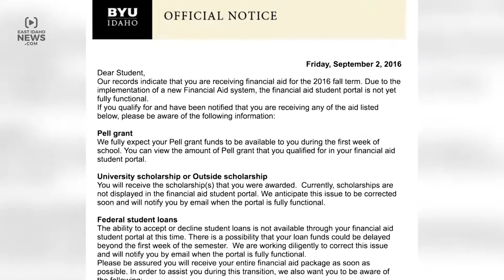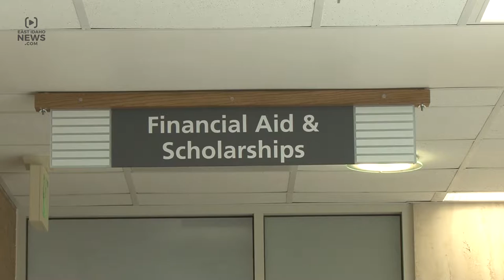BYU-Idaho students experiencing delay in financial aid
REXBURG — Many Brigham Young University-Idaho students are experiencing an unusual delay in receiving their federal loans and they say they can’t pay rent, buy books or even purchase groceries.

The university says more than 2,000 students are still waiting to receive loan money from their Free Application for Federal Student Aid, or FAFSA.

“For me it’s really vital,” BYU-Idaho student Samantha Irons says. “My loans go mostly towards paying my summer rent and then providing food. But I still haven’t been able to pay my rent and it’s been kind of difficult.”

Typically funds are dispersed as soon as the first day of school but this year, students received a notice before school started that there could be problems with Pell grants, scholarships, and loans because of new software.

“We have been in the process of implementing a new software system that, in the end will make it more user friendly and more efficient for everybody involved,” BYU-Idaho spokesman Brett Sampson tells EastIdahoNews.com. “Unfortunately, and ironically, it’s become a bit of a problem.”

Workers in the financial aid department are trying their best to resolve the issue. They are manually processing loans so students can receive their funds and are directing students to BYU-Idaho’s short-term loans. University financial deadlines have also been extended.

“Things like tuition, class fees, those kinds of university fees have been postponed,” Sampson says.

Sampson says the university hopes the issue will be resolved within a week or two. In fact, some Pell grants and scholarships have already been dispersed.

Irons says the school is working with her after weeks of voicing her concerns and she hopes an issue like this doesn’t happen again.

“They should at least let students know more than 11 days before the semester begins that a big update is going on,” Irons says. “Hopefully it will be fixed soon.”